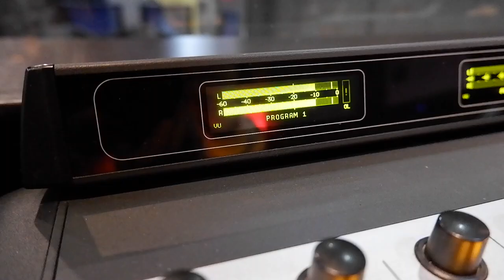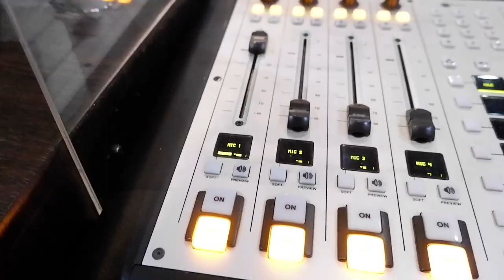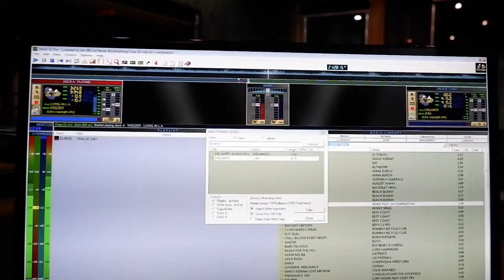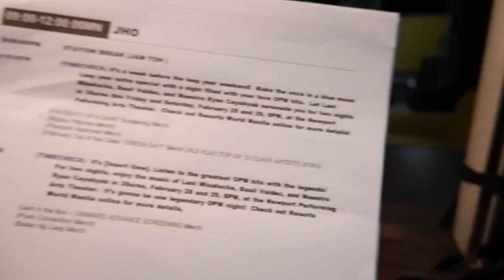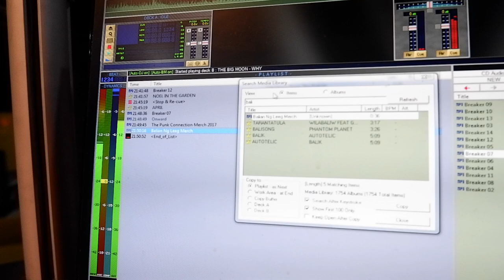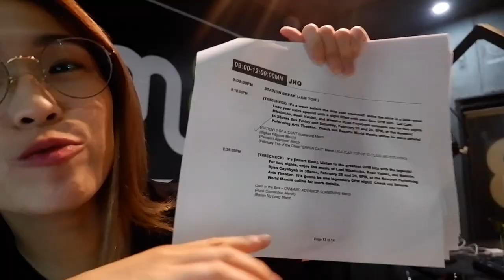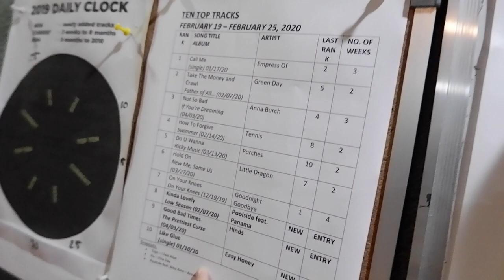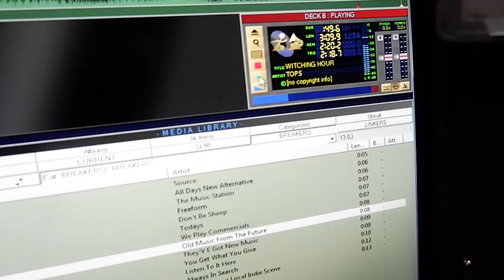DAY IN A LIFE OF A RADIO ANNOUNCER/DJ AT JAM 88.3 | PHILIPPINES | Jho Del Pilar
I figured to show you guys, what it's like to be a Radio Announcer or a Radio Dj here in Metro Manila Philippines!

Apologies if I in any way wasn't able to discuss or explain a few things with you guys, but I hope this should work, it's just somehow a baseline of what we usually do.

I hope you guys had fun watching! If you have any questions just let me know!
Podcast: Everything in Between with Jho

Topic suggestions? Comments?

Work with me:
Jho Del Pilar
Radio Announcer Jam 88.3 (Weekdays 9 - 12 Midnight)
Events Host | Voice Over Talent